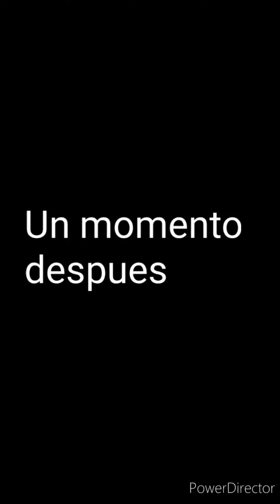Plants vs zombies 3 último gameplay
Este es el último video que subiré de plants vs zombie 3 hasta que termine de reinventarse muchas gracias por el apollo que len han dado estas semana y solo nos queda esperar para ver que nos espera para el futuro